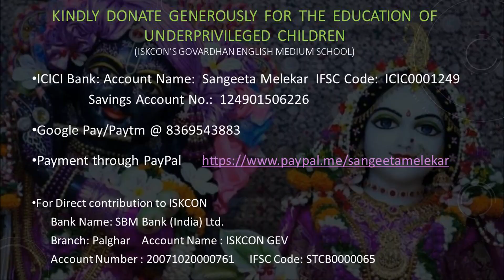2022-04-25_Hansta hua nooraani chehra_Prajakta S. & Sangeeta M.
Parasmani (1963), Lata, Kamal Barot, Laxmikant Pyarelal, Farooq Qaisar (Jeevankala, Nalini Chonkar, Geetanjali, Mahipal)
Date & Place:  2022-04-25_A Tribute To Didi_Dadar West, Mumbai (Veer Savarkar Auditorium)
Performer(s): Prajakta Satardekar & Sangeeta Melekar